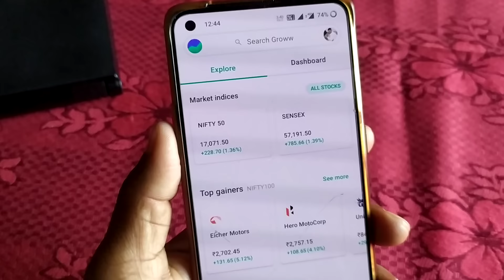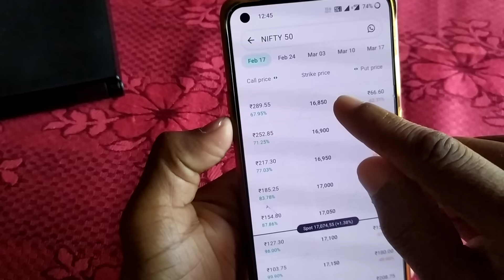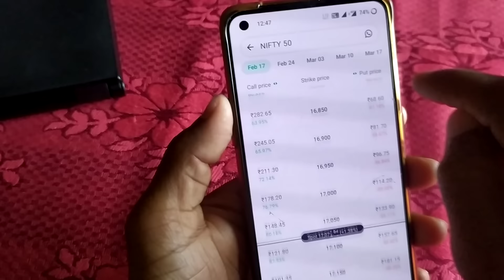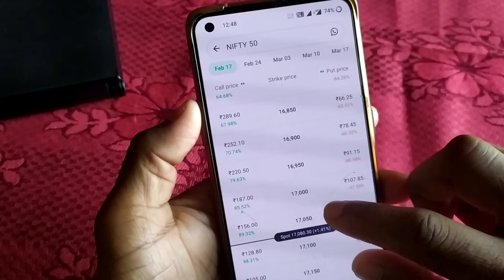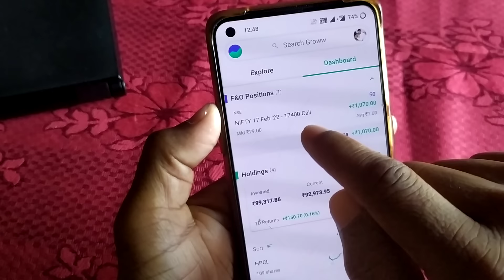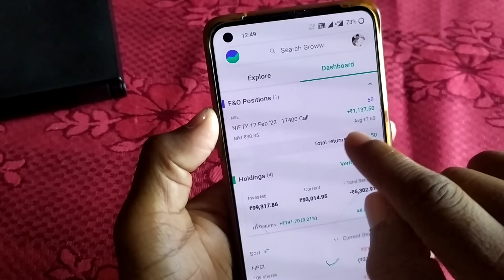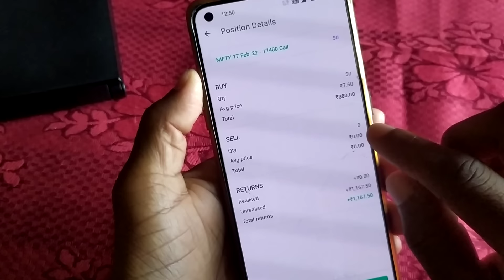Option trading live | Future and Option for beginners in hindi | Groww App se F&O kaise kare?